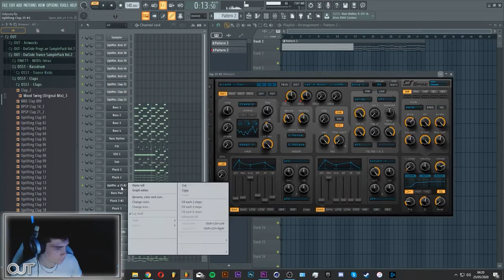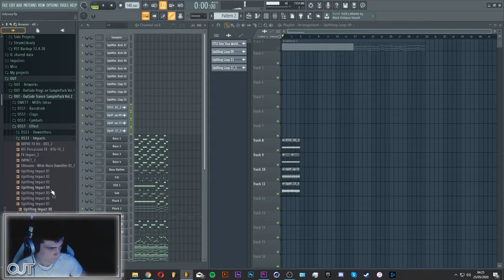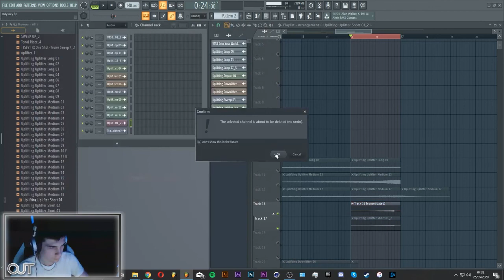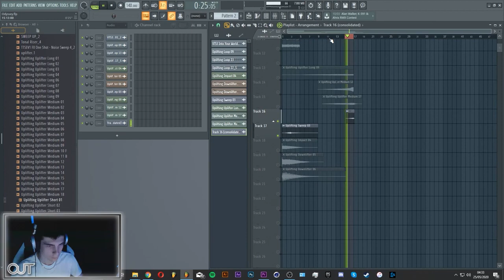2020 Energetic Trance Track From Scratch - Drums And FX Lines (Part 10)